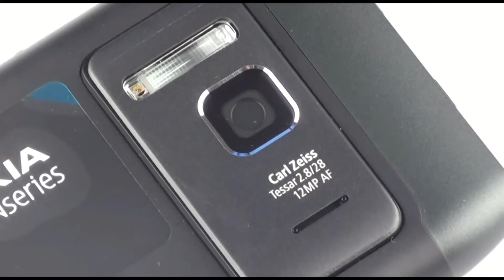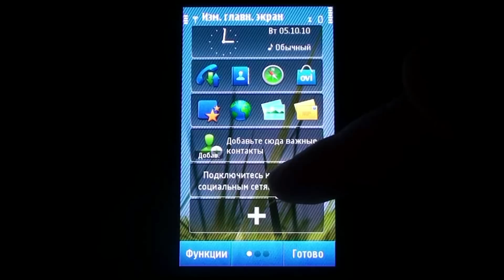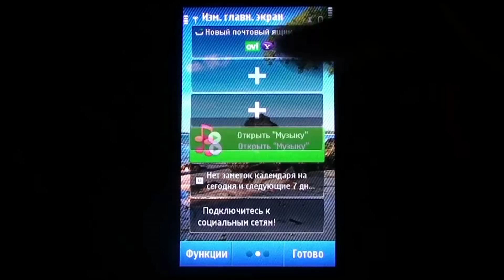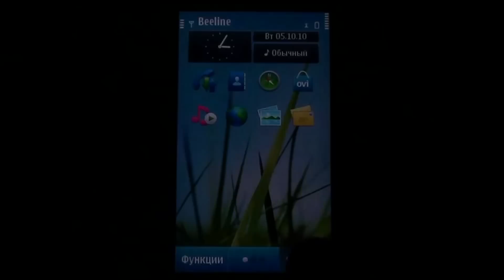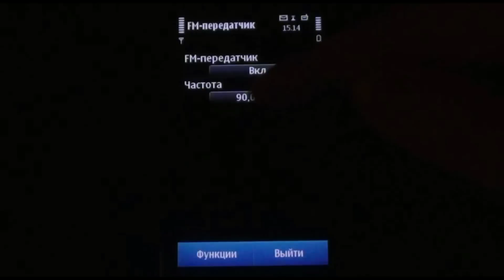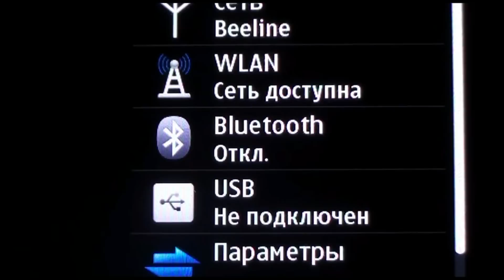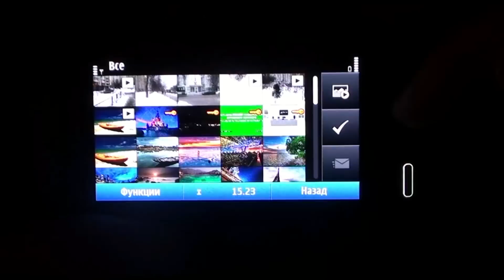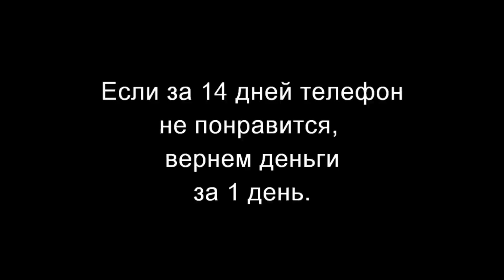Телефон Nokia N8 - видео обзор нокиа н8 от Video-shoper.ru Часть1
Закажите Nokia N8 по телефону или зайти на наш сайт Nokia N8 - один из первых телефонов на операционной системе Symbian ^3.
  Из других особенностей нокиа н8 можно назвать отличную 12-ти мегапиксельную камеру с возможностью записи видео в HD качестве, великолепную сборку (у Nokia n8 00 алюминиевый корпус), HDMI разъем и многое другое.
  Купить Nokia N 8 (Nokia N8) - значит сделать правильный выюбор.
  В нашем магазине вместе с нокиа н 8 Вы получите большой набор дополнительных программ, приложений и аксессуаров, а так же сможете прочитать отзывы о Nokia N8.